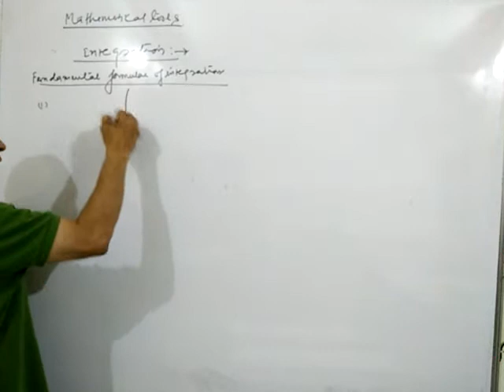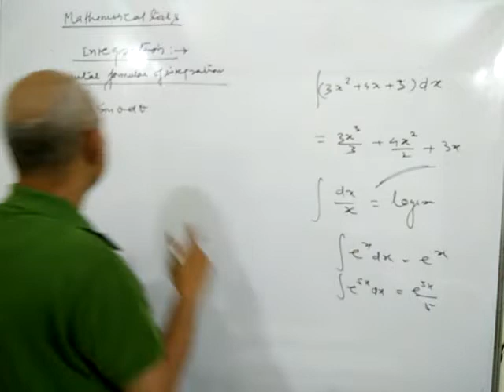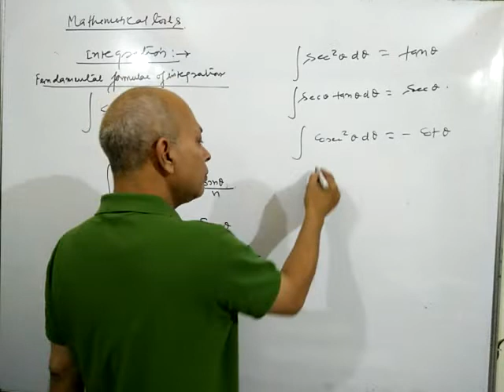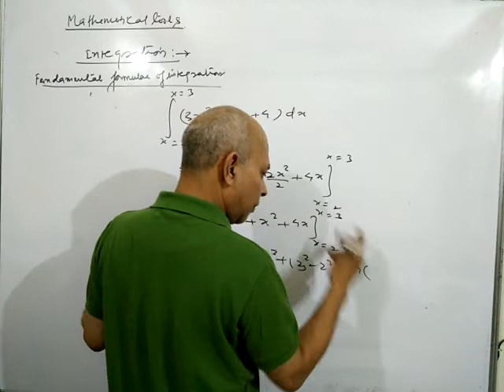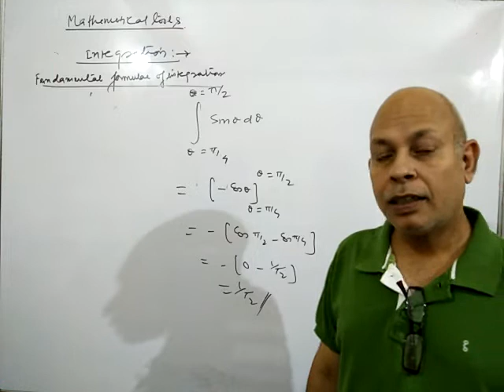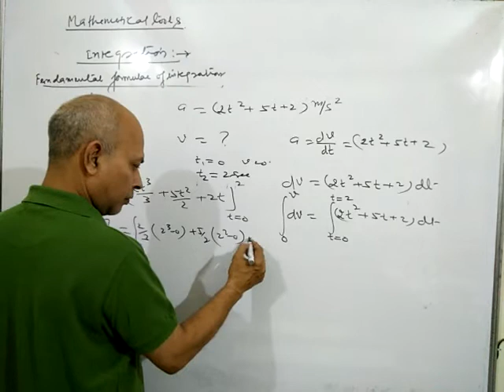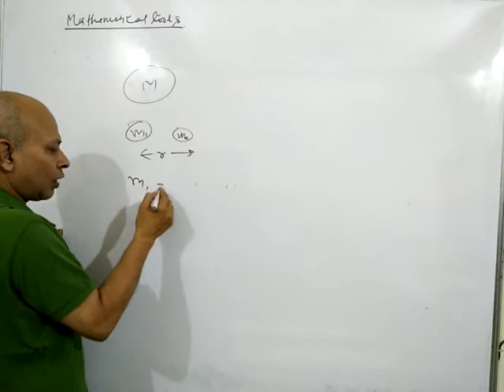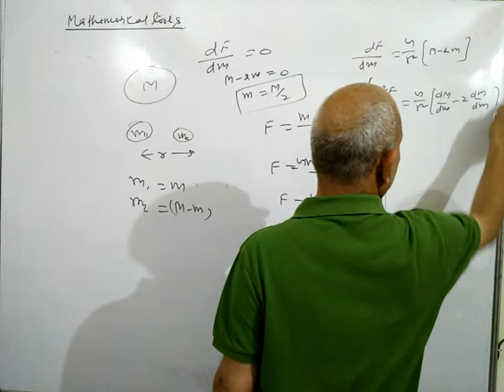Mathematical tools- Integration